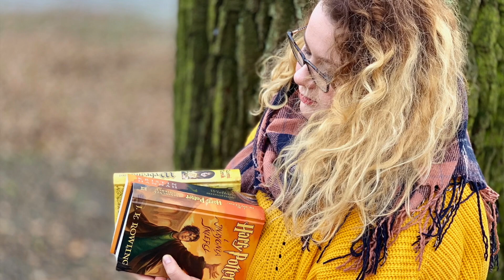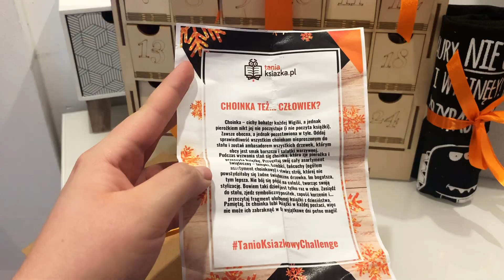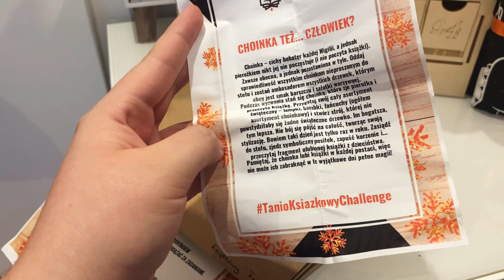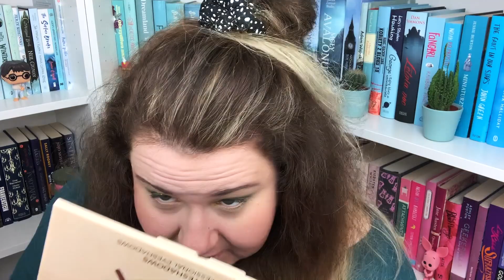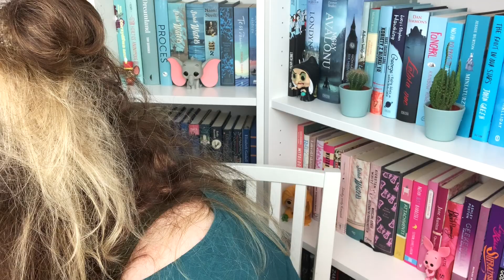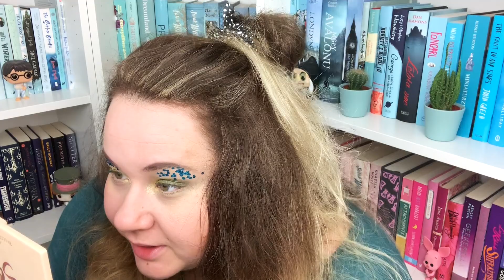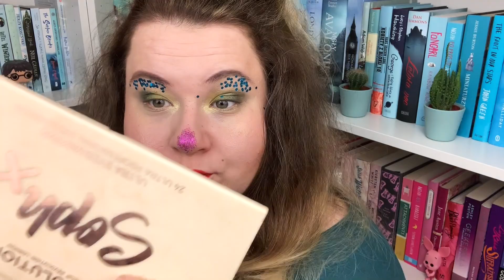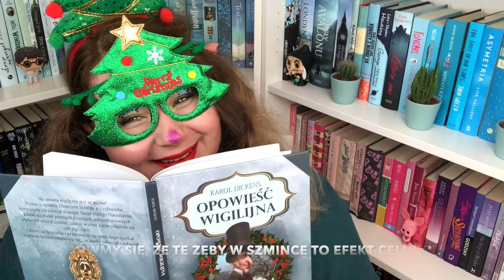TANIOKSIĄŻKOWY CHALLENGE! STAJĘ SIĘ CHOINKĄ!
🎧MUZYKA:
Title: We Wish You a Merry Christmas (Vocals) by Jingle Punks
Genre and Mood: Holiday + Inspirational